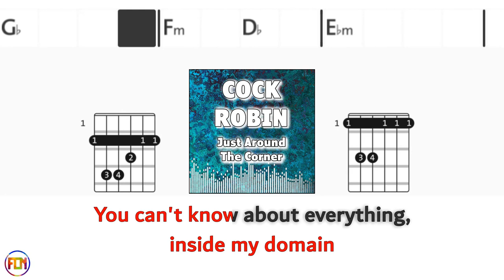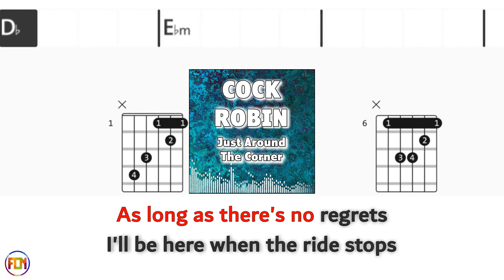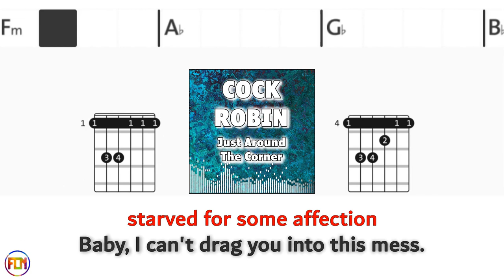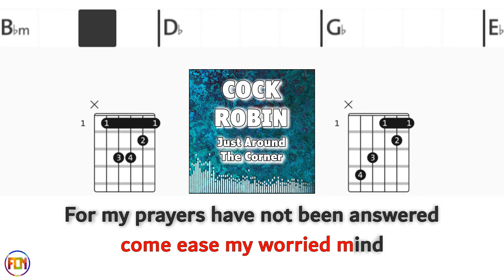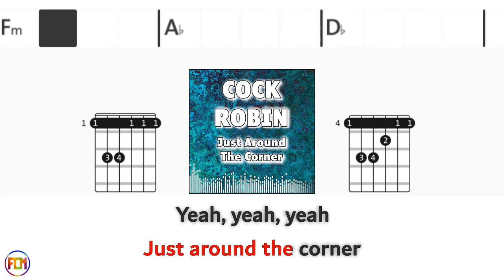COCK ROBIN Just Around The Corner NO AUDIO FCN GUITAR CHORDS & LYRICS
COCK ROBIN  « Just Around The Corner» Play along with scrolling guitar chords and lyrics